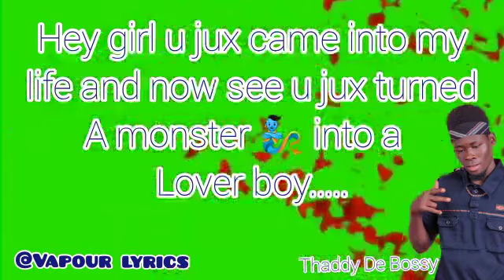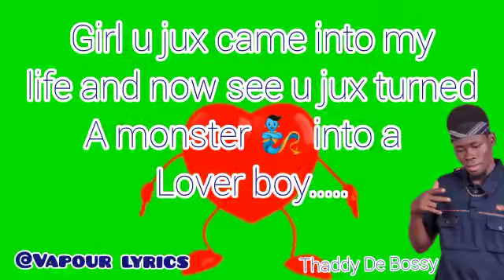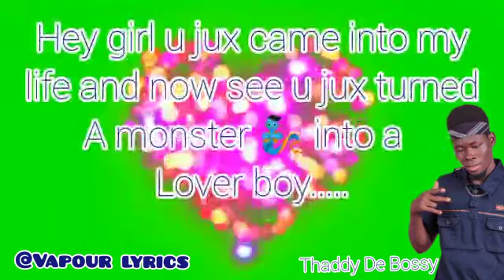Thaddy De Bossy - Lover Boy [lyrics video] 2023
Follow me on Audiomack: @thaddydebossy